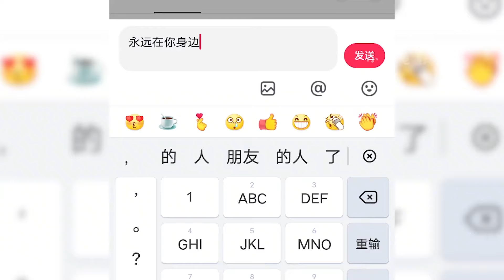大爺只是去剪個頭發，卻被理發師割掉了耳朵，美劇芝加哥烈焰